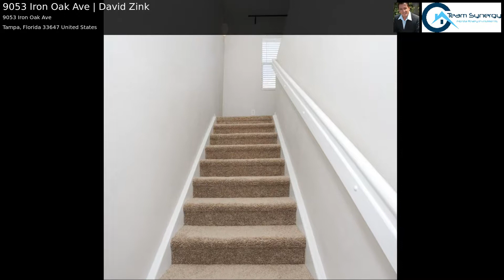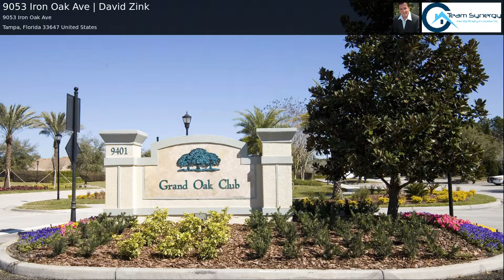9053 Iron Oak Ave | David Zink